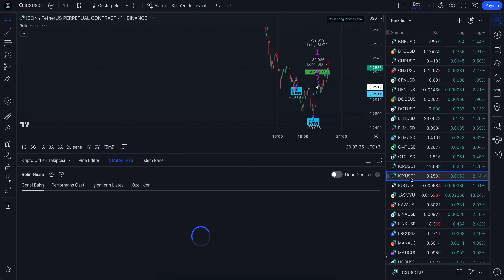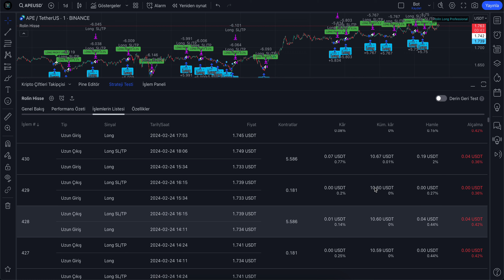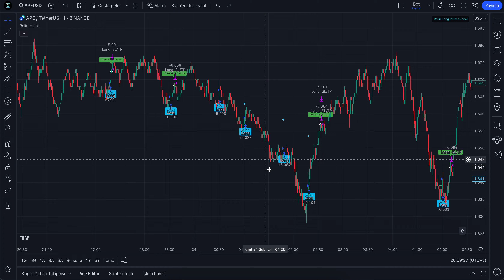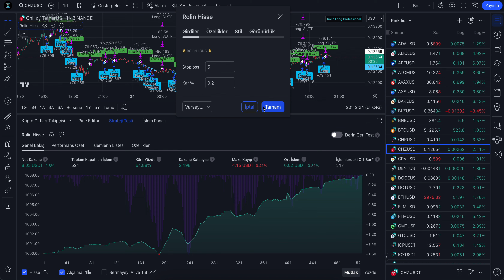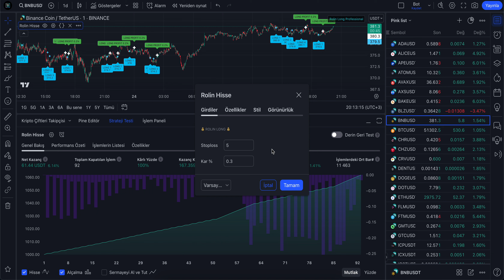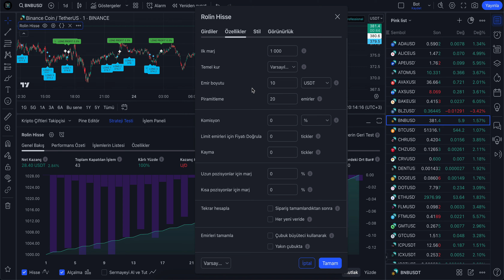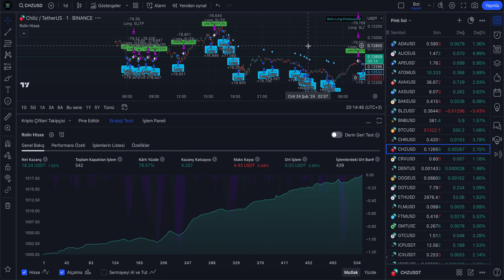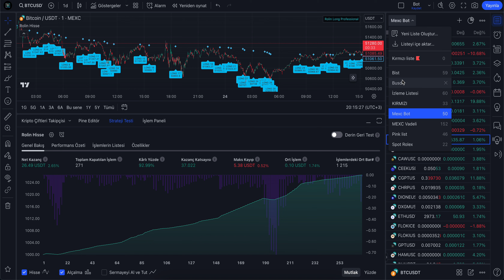KADEMELİ ALIM SATIMLA PASİF GELİR OLUŞTUR!